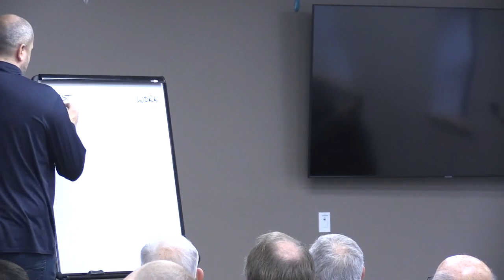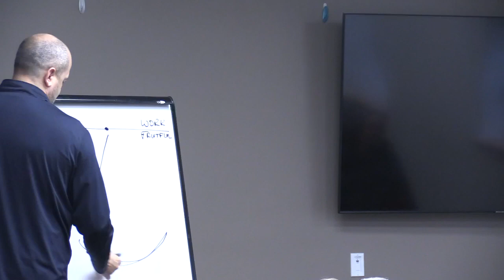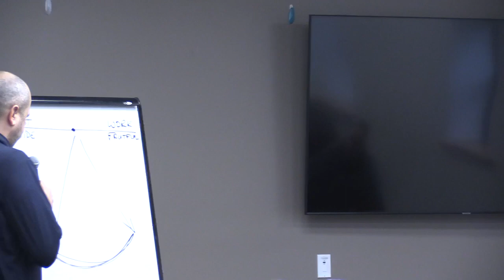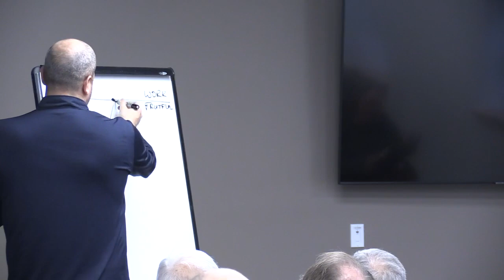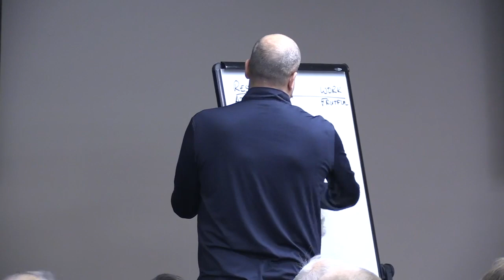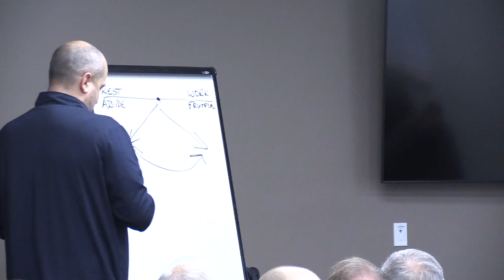SOLID Workshop - Micah Odor